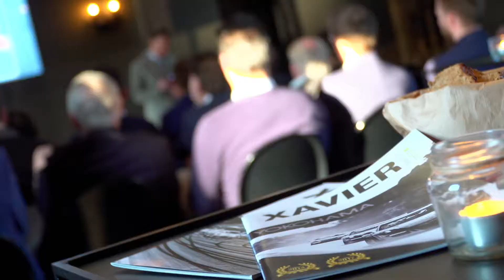Sparx Business Club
Een kijkje in de keuken van Sparx Business Club.